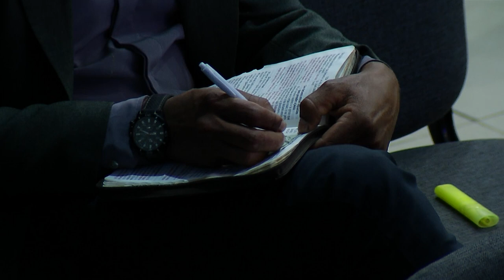Pastor Jorge Ledesma - ¿Quién es Jesús?